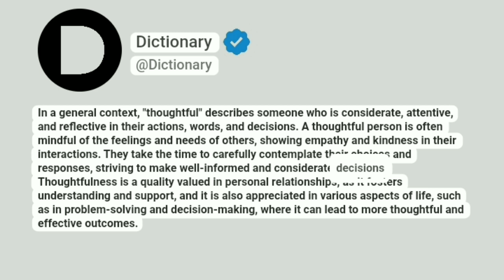Thoughtful Meaning In English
In a general context, "thoughtful" describes someone who is considerate, attentive, and reflective in their actions, words, and decisions. A thoughtful person is often mindful of the feelings and needs of others, showing empathy and kindness in their interactions. They take the time to carefully contemplate their choices and responses, striving to make well-informed and considerate decisions. Thoughtfulness is a quality valued in personal relationships, as it fosters understanding and support, and it is also appreciated in various aspects of life, such as in problem-solving and decision-making, where it can lead to more thoughtful and effective outcomes.